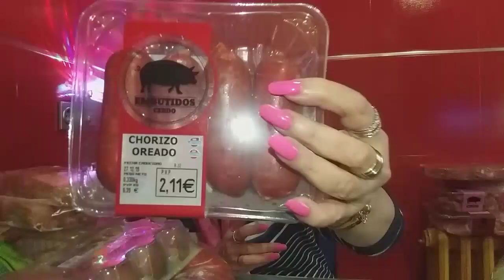COMPRA DEL MERCADONA 18/12/2019